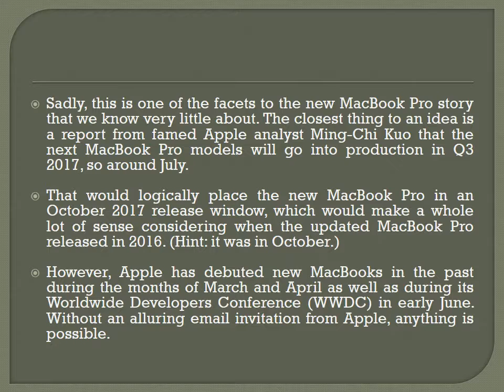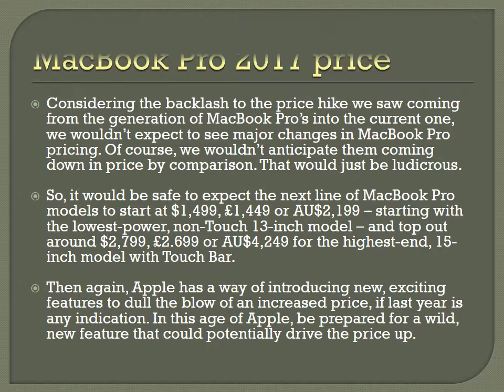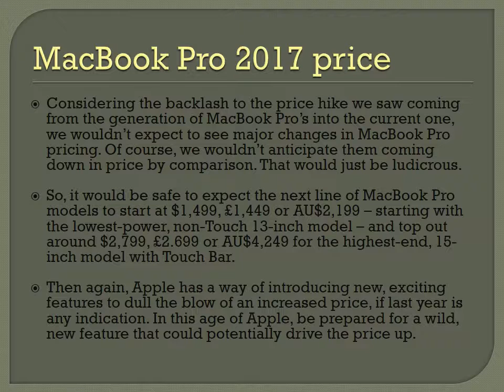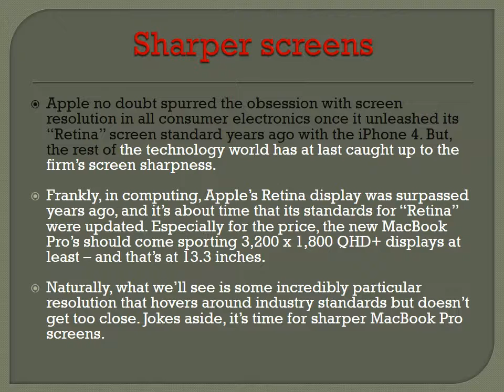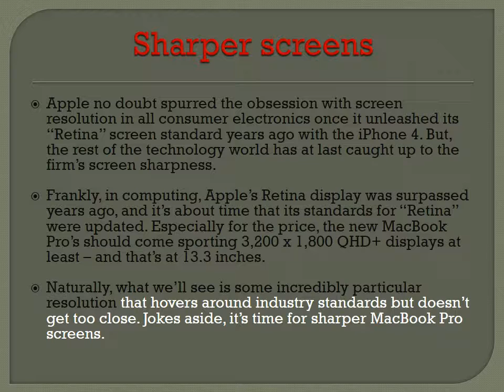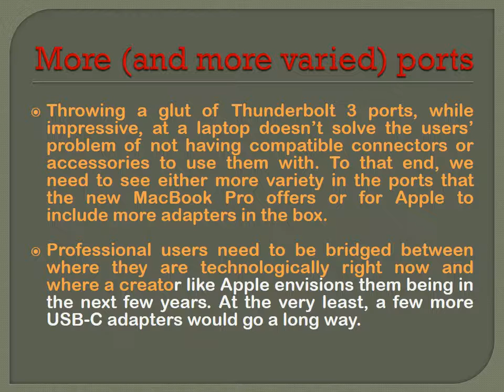The New MacBook Pro - 2017 Design ,Release Date , News and Review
The new MacBook Pro — Design, Performance and Features — Apple

About Us :
We do, well all Technology and Invention Subjects around the world,  Extreme Gadgets, Extreme Machines, Inventions, Innovations, New Gadgets, New Tech - The best of all collections . Cheers !

Gadget

Inventions,

Innovations,

New Tech, And much more..